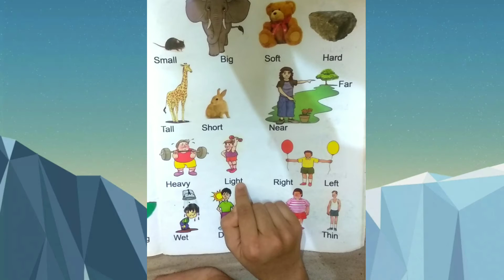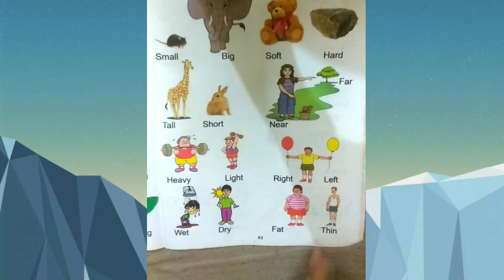Opposite Words in English | Learn Opposites For Kids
nursery rhymes
children video
children cartoon
class 2
class 1
class 3
opposite for children
children song
yahyia laskar
read & drawiopposite for kids

childrensong
class1
learning opposite
opposite Words in English
earning video